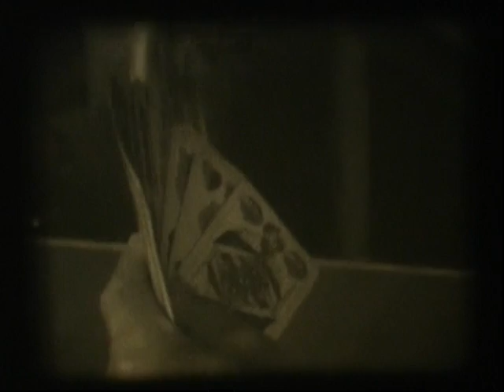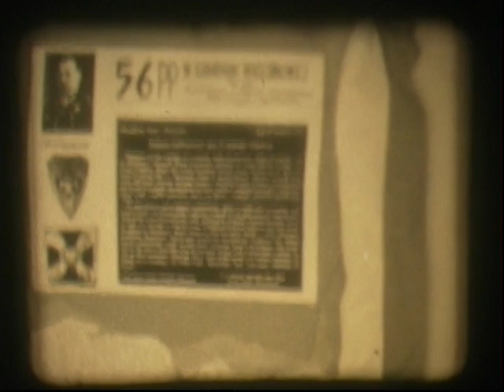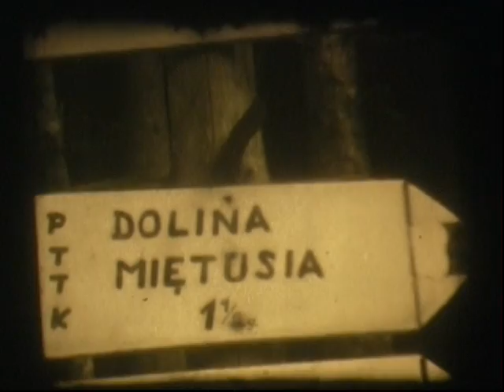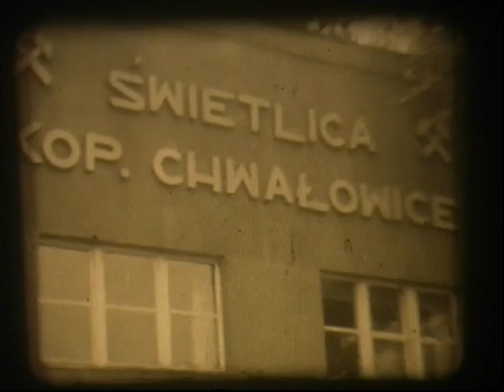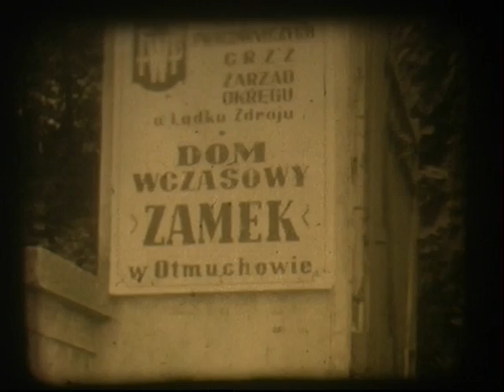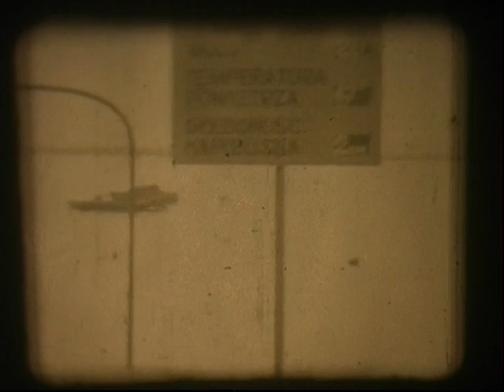AKF Chwałowice. Materiały archiwalne bez montażu z lat 60-70tych. Cz.4/7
Robocze, niezmontowane materiały archiwalne Amatorskiego Klubu Filmowego przy Domu Kultury w Chwałowicach.
Digitalizacja: Mirosław Ropiak i Krystian Szuła.